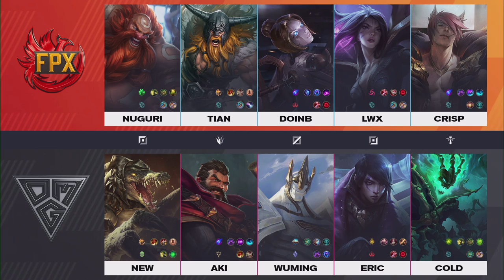FPX vs OMG - Game 1 | Week 2 Day 2 LPL Spring 2021 | FunPlus Phoenix vs OMG G1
lpl W2D2 OMG vs FPX Game 1 China LPL Spring 2021 - OMG vs FunPlus Phoenix Game 1 | FPX vs OMG G1 2021 English VOD | Spring 2021 FunPlus Phoenix vs OMG G1 VOD
First match of the day - OMG vs FunPlus Phoenix best of 3 Game 1. OMG vs FPX G1.

FunPlus Phoenix Line-up:
Top - Nuguri Gragas
Jungle - Tian Olaf
Mid - Doinb Orianna
ADC - Lwx Kaisa
Support - Crisp Sett

OMG Line-up:
New - top Renekton
Aki - Jungle Graves
Wuming - mid Galio
Eric - ADC Aphelios
Cold - Support Thresh

Patch: 11.01 - Season 11
Game date: 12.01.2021 | 01/12/2021 | January 12th 2021
Game place: china
Casters: Penguin and Clement Chu